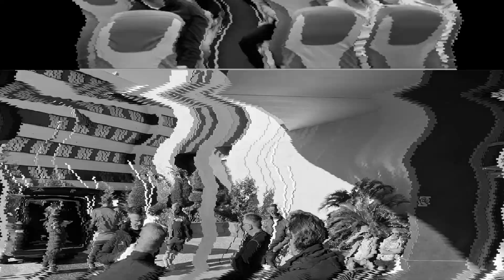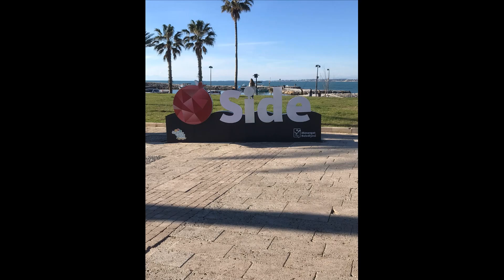240613 HBC SEIZOEN 23 24 S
COMPILATIE VAN HBC SEIZOEN 23/24 - PROMOTIE DERDE DIVISIE